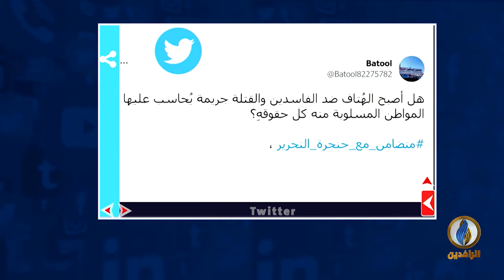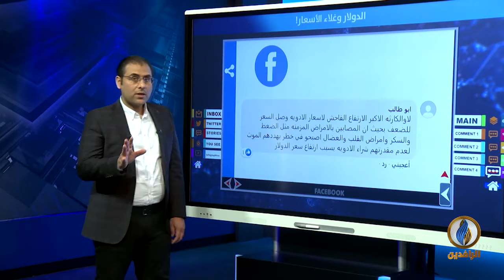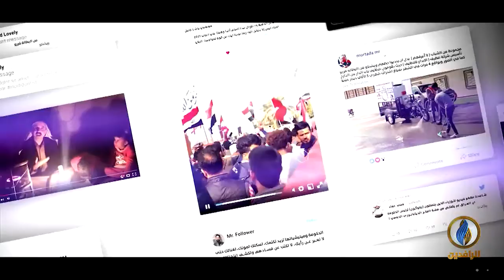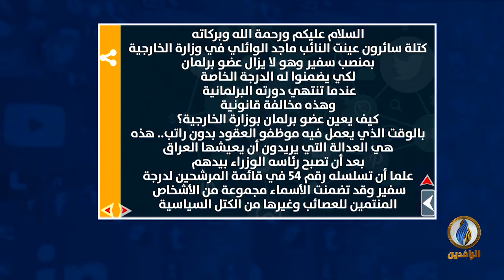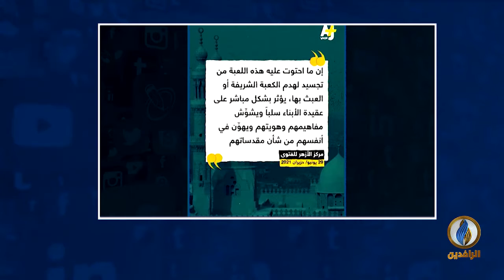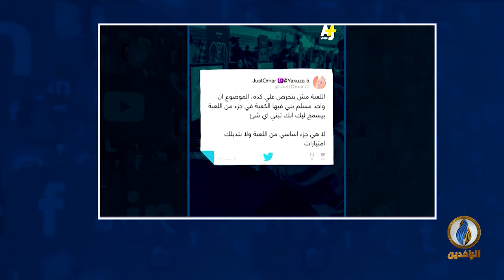تواصل_دوت_كوم | 7 - 7 - 2021